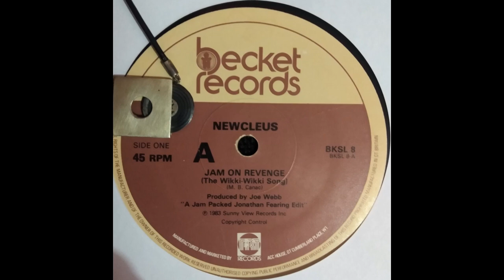NEWCLEUS - JAM ON REVENGE ( THE WIKKI WIKKI SONG )